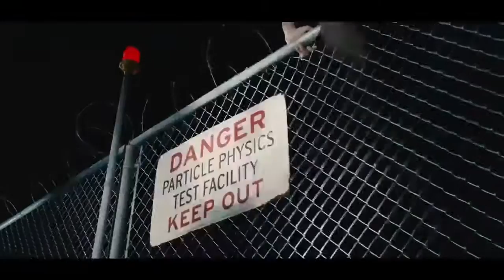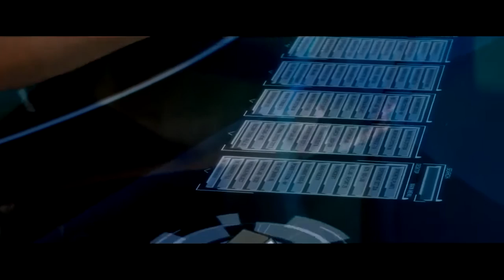Человек-паук: Все части (2002-2017)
Человек-паук (2002)

Питер Паркер — обыкновенный школьник. Однажды он отправился с классом на экскурсию, где его кусает странный паук-мутант. Через время парень почувствовал в себе нечеловеческую силу и ловкость в движении, а главное — умение лазать по стенам и метать стальную паутину. Свои способности он направляет на защиту слабых. Так Питер становится настоящим супергероем по имени Человек-паук, который помогает людям и борется с преступностью. Но там, где есть супергерой, рано или поздно всегда объявляется и суперзлодей…

Человек-паук 2 (2004)

С момента событий, произошедших в первом фильме, прошло два года. Тихоня Питер Паркер сталкивается с новыми проблемами: он борется со своим «даром и проклятьем», отчаянно пытаясь балансировать на грани двух своих жизней: метающего паутину супергероя Человека-Паука и обычного студента колледжа…

Человек-паук 3: Враг в отражении (2007)

Прошло пять лет с тех пор, как Питер осознал, что «с Великой силой приходит Великая ответственность!», и три года с тех пор, как он отказался быть борцом за справедливость. Но сейчас кажется, Питер прекрасно научился жить несколькими жизнями. Он хорошо учится, Нью-Йорк признал его героем, отношения с Мэри Джейн прочные. Питер даже намеревается сделать ей предложение!

Новый Человек-паук (2012)

В детстве Питер Паркер был оставлен своими родителями, и поэтому воспитывался дядей и тётей. Шли годы, Питер был обычным примерным школьником, подвергался нападкам хулиганов и был влюблён в свою одноклассницу Гвен Стэйси, которая сама втайне отвечала ему взаимностью. Но после укуса генетически изменённого паука, Питер получает невероятные сверхспособности и его жизнь меняется навсегда.

Новый Человек-паук 2: Высокое напряжение (2014)

Питер Паркер под маской Человека-паука по-прежнему спасает мир от злодеев и преступников, а свободное время проводит со своей возлюбленной Гвен, но школьная пора близится к концу, и впереди героев ждет взрослая жизнь. Питер помнит о том, что дал отцу Гвен слово навсегда уйти из жизни девушки, тем самым больше не подвергая ее опасности. Однако сдержать это обещание не так просто. Судьба готовит Питеру сюрпризы: на его пути появится новый противник — Электро, а также ему будет суждено вновь встретиться с давним приятелем Гарри Озборном и узнать много нового о прошлом своей семьи.

Человек-паук: Возвращение домой (2017)

Казалось бы, Питер Паркер всего лишь обычный школьник, живущий в Нью-Йорке, и занимающийся абсолютно тем же, что и его многочисленные сверстники. Но это только обман зрения, ведь на самом деле, он обладает особыми способностями после того, как его укусил радиоактивный паук. Следуя кредо его дяди Бэна «с великой силой приходит великая ответственность», Питер становится Человеком-пауком — героем, который пытается помогать людям.